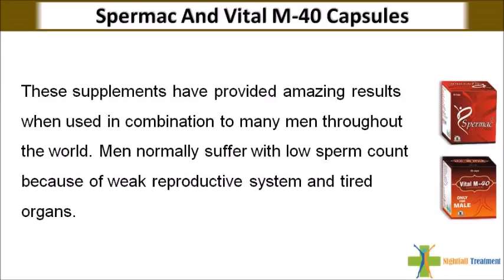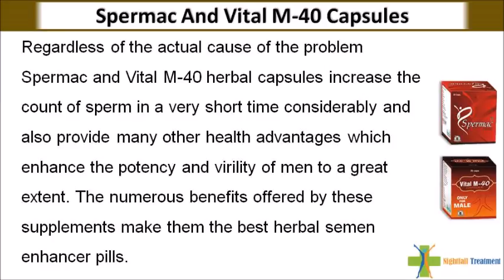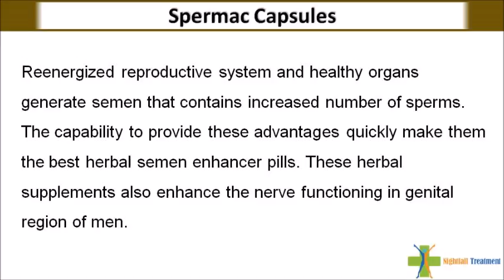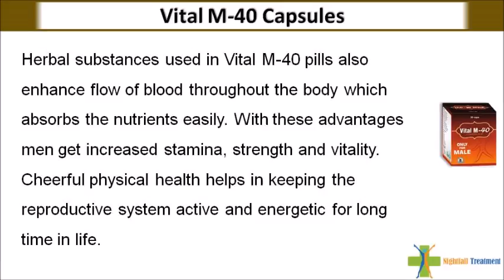How To Increase Sperm Count Naturally With Herbal Semen Enhancer Pills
You can find more how to increase sperm count naturally
Dear friend, in this video we are going to discuss about how to increase sperm count naturally. Spermac and Vital M-40 capsules are the best herbal semen enhancer pills to increase sperm count naturally.

How To Increase Sperm Count Naturally